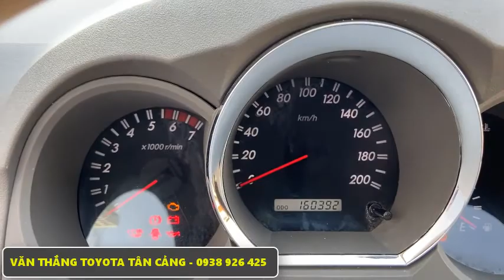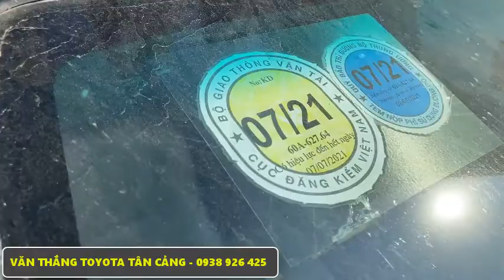HOT HOT Fortuner 2012 chất xe cứng cáp, 1 chiếc duy nhất | Toyota tân cảng xe ô tô cũ: 0938 926 425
TOYOTA TÂN CẢNG XE Ô TÔ CŨ
220 Nguyễn Hữu Cảnh, P.22, Q.Bình Thạnh, Tp. Hồ Chí Minh
Gọi: 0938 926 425 - Văn Thắng